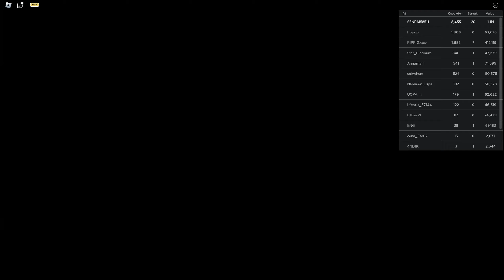หมัดที่ดีที่สุดและแรงที่สุด ?? untitled boxing game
มีความคิดเห็นยังไงพูดคุยกันได้นะครับ